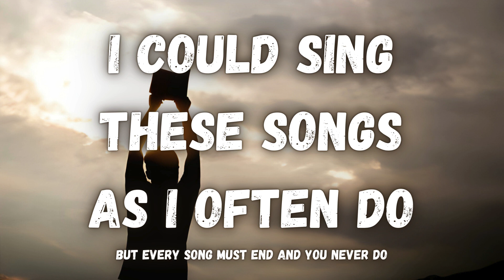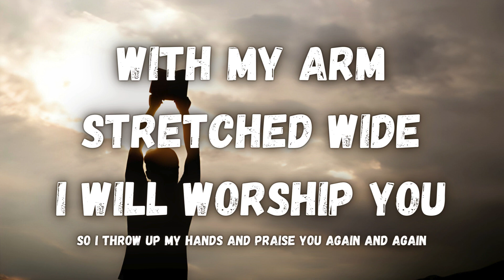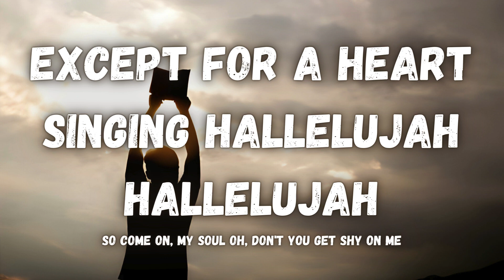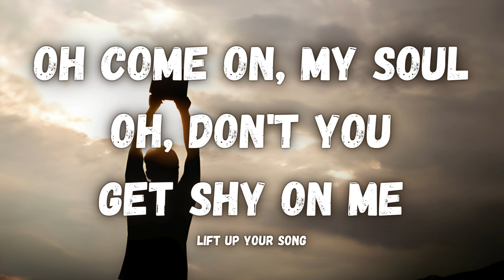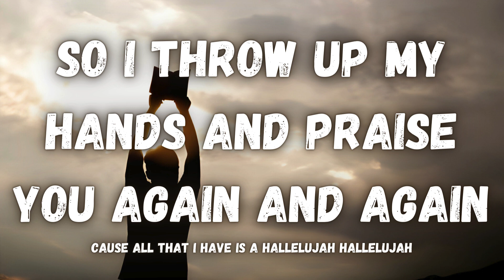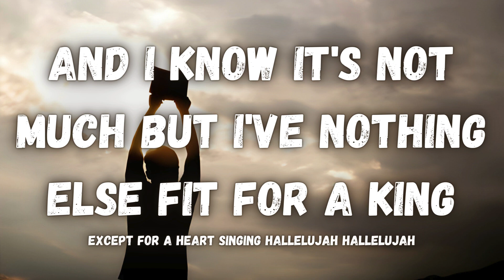Gratitude - Brandon Lake (Lyric Video)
All Glory and Honor belong to the Lord our God.